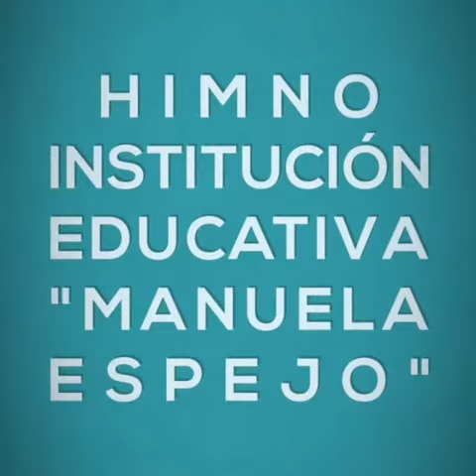HIMNO ESCUELA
MANUELA ESPEJO